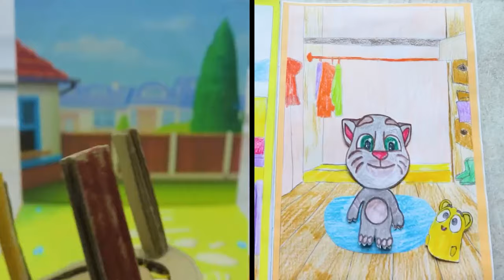DIY Squishy My Talking Tom funny vs Paper game